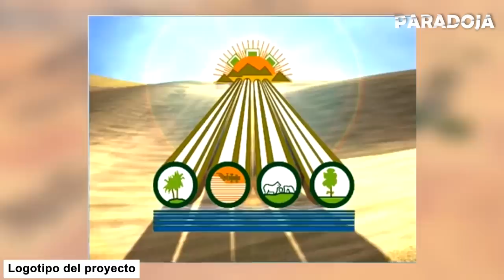Como en LIBIA hicieron fluir RIOS bajo el SAHARA. El INCREIBLE proyecto de GADAFI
Hoy en Paradoja hablaremos un poco sobre politica, más especificamente sobre algunas teorias sobre el ex presidente de Libia, Muamar Gadafi. Muamar Gadafi fue presidente de Libia hasta que recibio un golpe de estado mediante una intervencion militar. Pero Gadafi, dejo por la mitad lo que se conoce como El increible proyecto de Gadafi. Se trata de uno de los proyectos en el Sahara mas ambiciosos hasta la fecha, ya que buscaba que Libia fuese un pais con abundante agua, inclubo estando al norte de Africa. Hasta ahora no se sabe a ciencia cierta que ocurrio en Libia, hay muchas teorias al respecto, pero sí hay una cosa segura, los intereses economicos influyeron en su mayoria en esta temprana guerra por el agua. Veamos como casi fue posible que hubiese agua en el desierto. Acompañennos.